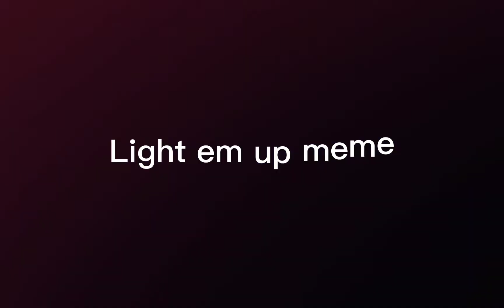Light em up// meme // Ft. the Aftons and ennard